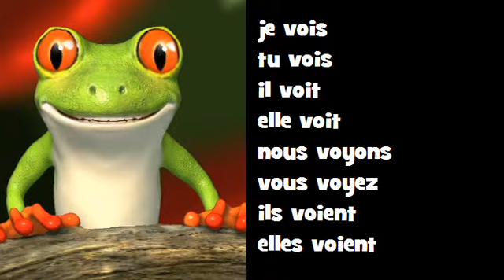Conjuguez en chantant